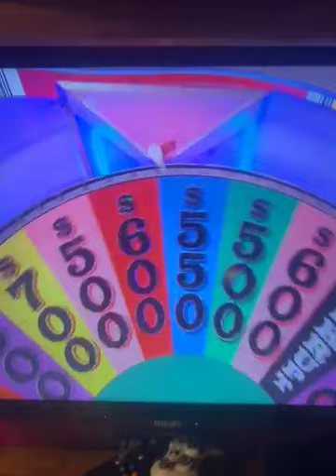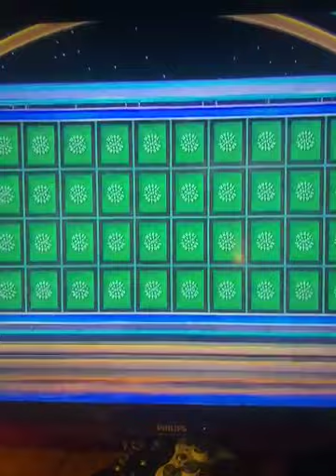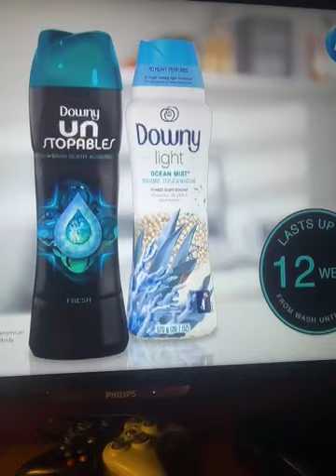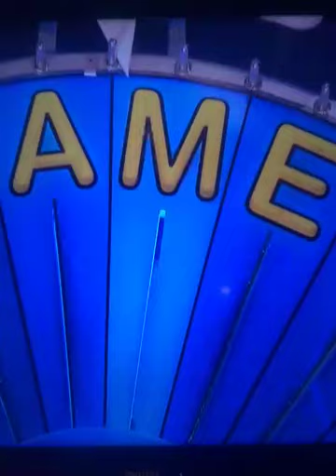Wheel of fortune - Feb 24 2023 -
Today agenda:
🔝Top views: 3,623 views
🟰Total views: 13.3k views

📝Notes:❌No notes❌